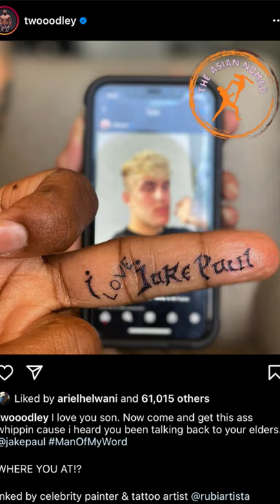Tyron Woodley Finally Got the Jake Paul Tattoo! 😮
Jake Paul vs Tyron Woodley happened this weekend. This is Jake Paul 4th fight and he beat Tyron Woodley. Tyron Woodley is a 5 time UFC Champion and was Jake Paul biggest challenge. I am really looking forward to seeing Tyron Woodley vs Jake Paul rematch. But props to Jake Paul and Tyron Woodley for putting on a great fight. Jake Paul vs Tyron Woodley lived up to expectations for sure.

In this short Tyron Woodley Tattoo finally became a reality. Tyron Woodley has finally gotten the I Love Jake Paul Tattoo! Lets see if Jake Paul vs Tyron Woodley will happen again.

֎ Channel Description: We are a media channel that predominantly reports on  all the current UFC/MMA/Boxing & Fight based entertainment news and events. Ranging from reports/speculation & reaction videos, we try to engage with our audience to talk about our mutual interest which is combat sports.

֎ Thank you to Our Patrons for their Support:

Warriors & Champions: Kyle Cooper, The Cosmic Man, Conor, Umut Kavak and BoxPlay Loop.

֎ Gaming Live Streams: Every Tuesday & Thursday Night at 9 pm!